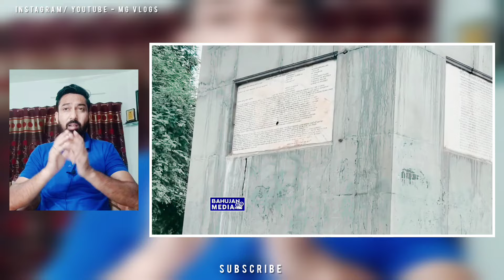महारो का शोर्य विजय स्तंभ खस्ता हालत मे 😲 क्या प्रशासन कर रहा नजर अंदाज | MG Vlogs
Topic - महारो का शोर्य विजय स्तंभ खस्ता हालत मे 😲 क्या  प्रशासन कर रहा अनदेखा | MG Vlogs |

WHATS APP CHANNEL - MG Vlogs..